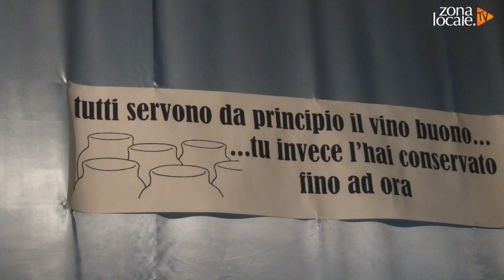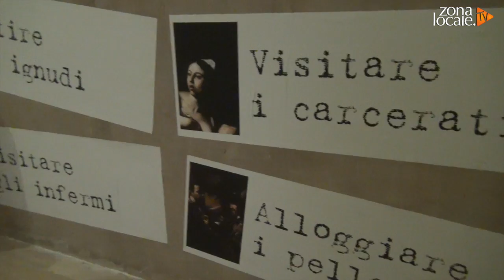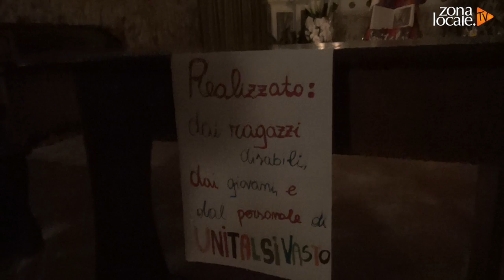Vasto - Settimana Santa, la visita ai "Sepolcri"